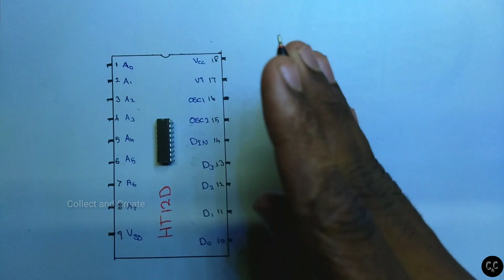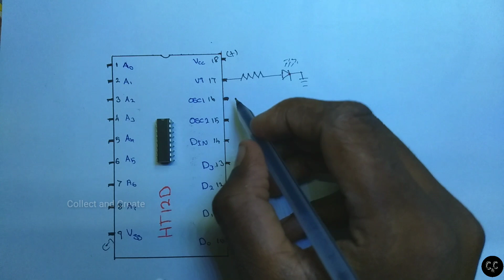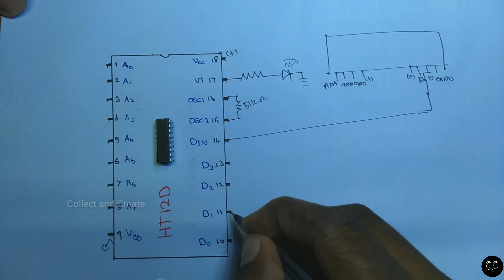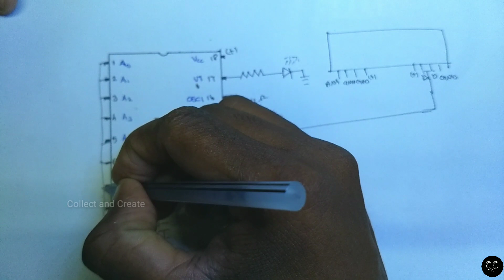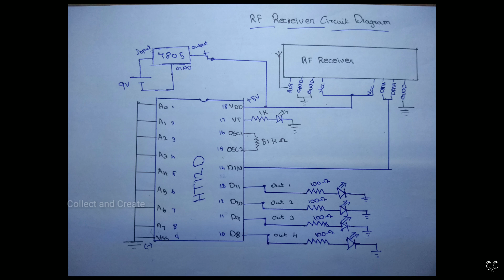RF Transmitter and Receiver/ Part-2 / - In Tamil.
This video is very useful to make RF receiver.

RF Transmitter and Receiver part-1